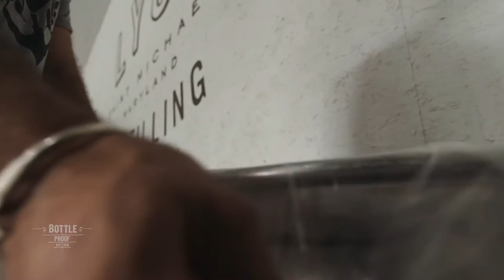Bottle Proof TV: Lyon Distilling Company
Laws, zoning and leases are hard enough. Finding a neighborhood that welcomes your new craft distillery with open arms? Almost unheard of. Except for Lyon Distilling Company. St. Michaels, Maryland has a long history of industrial entrepreneurs. The perfect combination of the past embracing the future.